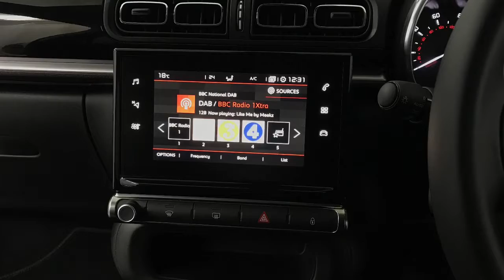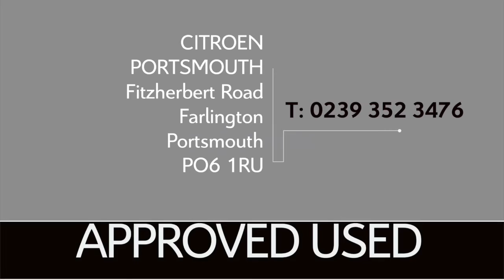2019 Citroen C3 5dr Hat 1.2 Puretech 83 Flair S/s - 1,508 Miles/Richmond Motor Group Portsmouth